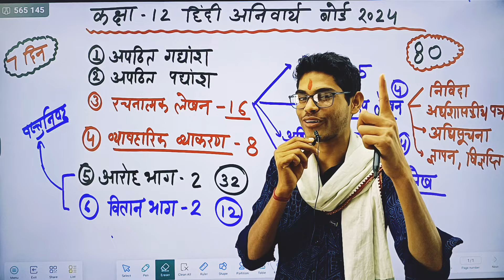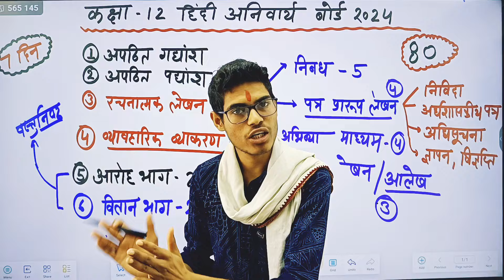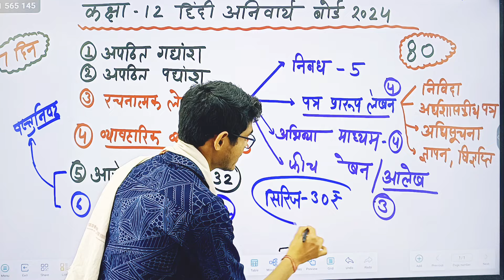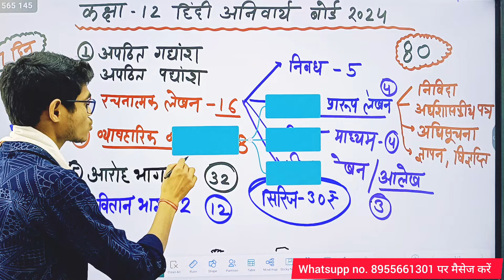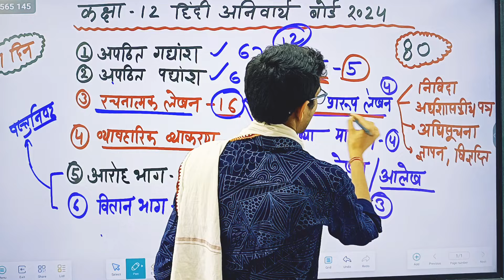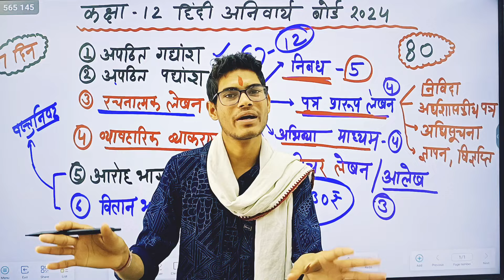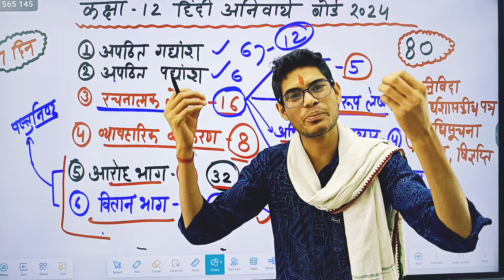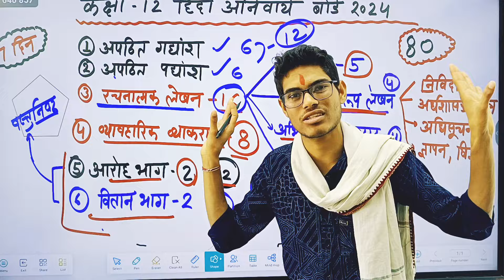class 12th Hindi paper 2024 | हिंदी पेपर 80 नंबर पक्के करे | क्या पढ़े ? कैसे पढ़े ? कितना पढ़े ?